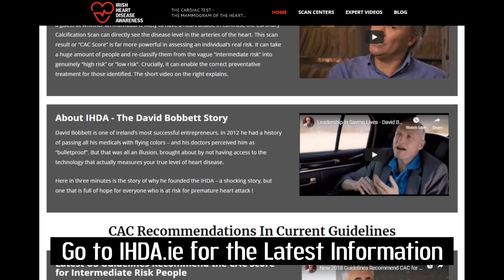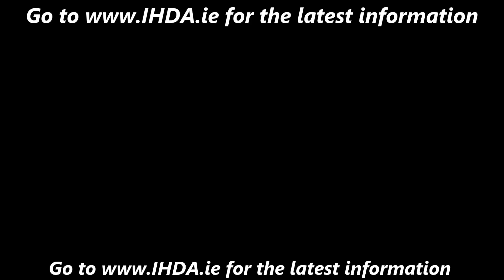Robert Lustig and Fat Emperor - The Bottom Line on Processed Food Toxicity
Needs no Introduction - the great Professor Robert Lustig on the real problems that we face in chronic disease (hint: it ain't "cholesterol"). In this podcast Robert reveals that he and his team have discovered the specific metabolite which gives sugar its dangerously damaging effects - it's all downhill from there. Sugar, refined carb and seed oils: the "unholy trinity" that sits at the processed-food center of modern chronic disease!

Recorded in London at the PHCUK annual conference in the College of General Practitioners.